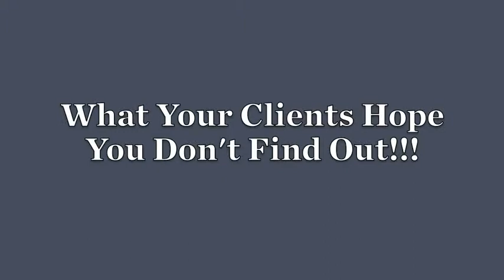How To Deal With Problem Clients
FORMPilates.com
Pilates Instructor, studio owner, and business coach Lindsay Lopez talks about how to get the clients that you love and get rid of the ones you don't. Get her Plan A and B here!